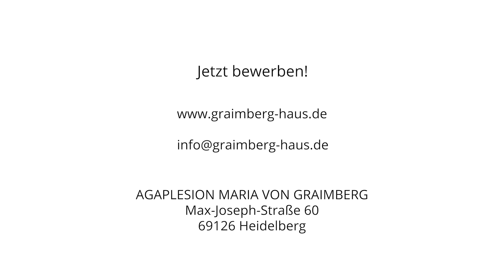Ausbildung bei AGAPLESION MARIA VON GRAIMBERG in Heidelberg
Jetzt bewerben:
info@graimberg-haus
Max-Joseph-Straße 60
69126 Heidelberg

Film und Schnitt:
Marc Skribiak
Taskin Memeyagi